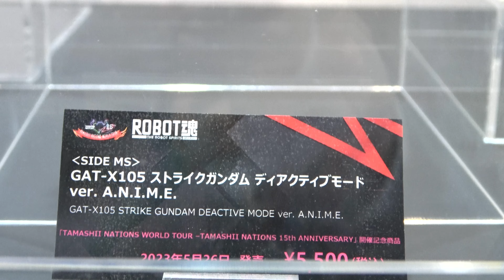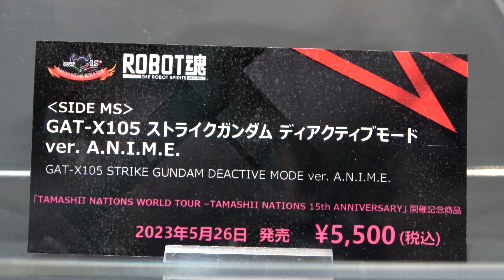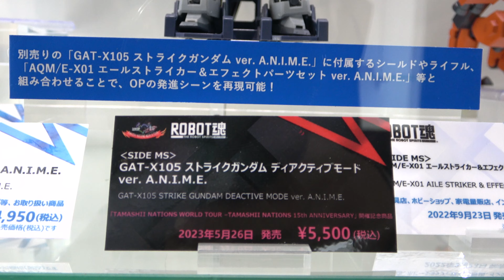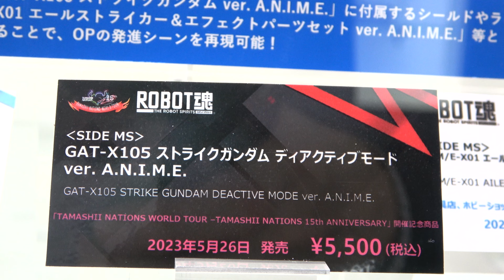ROBOT魂 GAT-X105 ストライクガンダムディアクティブモード ver. A.N.I.M.E. | GAT-X105 STRIKE GUNDAM DEACTIVE MODE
ROBOT魂 GAT-X105 ストライクガンダムディアクティブモード ver. A.N.I.M.E.
ROBOT魂 GAT-X105 STRIKE GUNDAM DEACTIVE MODE ver. A.N.I.M.E.

TAMASHII NATIONS WORLD TOUR –TAMASHII NATIONS 15th ANNIVERSARY
イベント開催記念商品
□発売時期：2023年5月26日発売